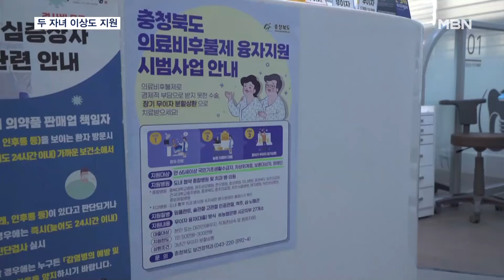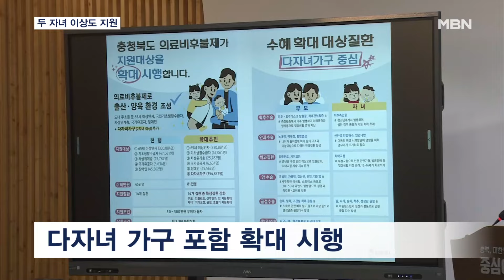"두 자녀 이상 가구도 지원"…충북도, 의료비 후불제 확대 [전국네트워크]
【 앵커멘트 】
  충청북도는 진료비를 무이자로 나눠 낼 수 있는 '의료비 후불제'를 시행하고 있는데요.
  다음 달부터는 65세 이상과 취약계층 등의 도민에게만 한정했던 수혜 대상을 다자녀 가구까지 확대하기로 했습니다.

【 기자 】
  치과를 찾은 60대 여성.

  비용이 부담스러워 진료받기가 겁이 났는데 상담 끝에 임플란트 시술을 받기로 했습니다.

  충청북도가 시행하고 있는 '의료비 후불제' 덕분입니다.

  최대 300만 원의 치료비를 3년 동안 무이자 분할로 낼 수 있는데, 도가 대출 이자를 부담하고 있습니다.

▶ 인터뷰 : 임헌표 / 충청북도 보건정책과장
- "이자와 미상환에 대한 대체할 수 있는 그런 자금을 총 4억 원을 확보해놨습니다."

  현재는 임플란트와 척추 등 14개 질환 치료를 충북 내 의료기관 247곳에서 받을 수 있습니다.

  지난해 1월 시행 이후 지금까지 869명이 이용했습니다.

  대출금 상환도 99.2%에 달하면서 정책이 성공적으로 안착되자 충청북도가 수혜 대상을 확대하기로 했습니다.

  도내 65세 이상과 취약계층 등을 넘어 다자녀 가구까지 포함시켰습니다.

  19세 미만의 미성년 자녀를 둔 다자녀 가구의 부모는 임플란트나 아이들의 교정 치료에 대한 목돈 부담을 덜 수 있습니다.

▶ 인터뷰 : 김영환 / 충청북도지사
- "이로써 오는 9월부터 기존 45만 명의 수혜 범위가 도민의 절반인 81만 명으로 확대되는데…. "

  충청북도는 수혜 대상 범위를 확대해 164만 명의 도민 모두가 혜택을 받을 수 있도록 할 계획입니다.